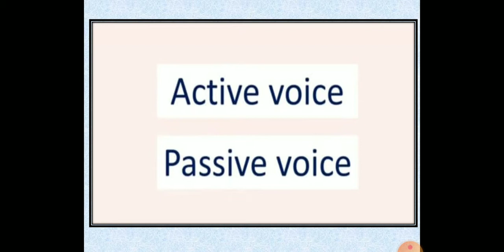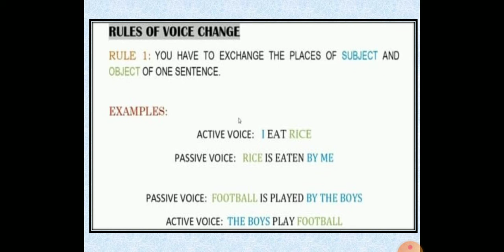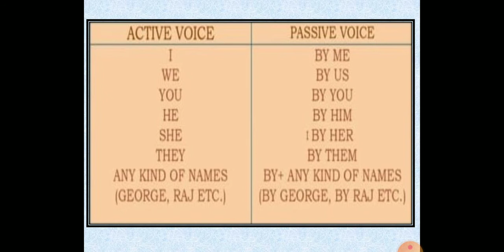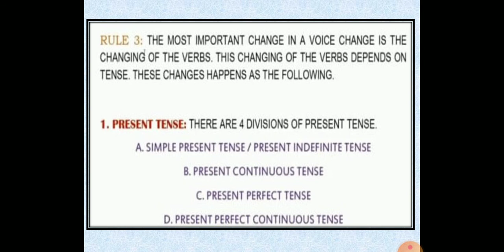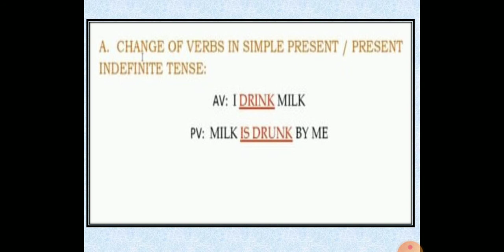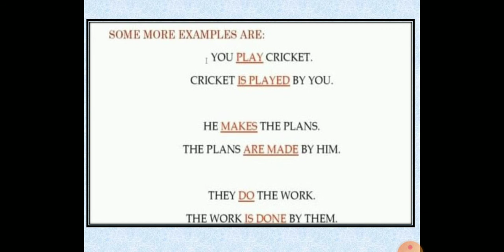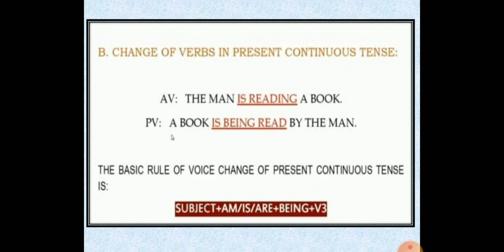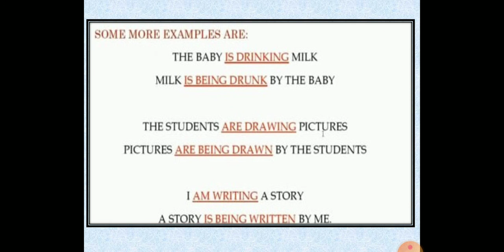Sub: ENGLISH | TOPIC:ACTIVE & PASSIVE VOICE (part 1)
prepared by SADIYA KARANI